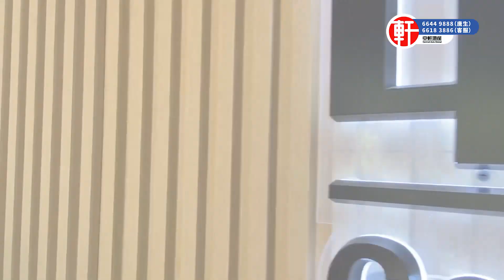中軒地產 -【珠海·中心河濕地公園】休閑好去處！ | 露營、野餐 | 原生態環境 還有鴛鴦、白鷺栖息 | 景色優美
影片目錄:
00:00 - 影片前瞻
00:29 - 中軒睇樓團宣傳片

電話: 26333213

香港葵芳門市：新都會廣場辦公大樓二座3904室(新鴻基物業 ）
電話: 36194870

服務熱線：
香港🇭🇰：66449888
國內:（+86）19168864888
澳門🇲🇴：（+853）68864888